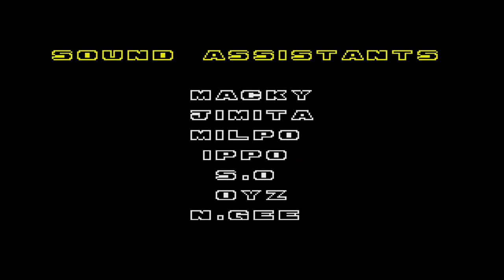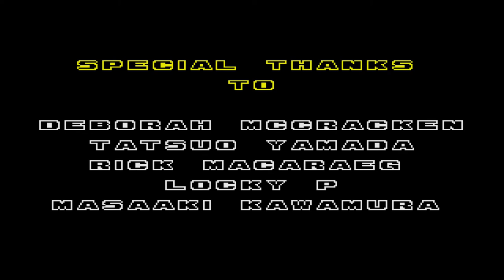SEGA AGES: Sonic the Hedgehog 2 - The Final Battle (Redux)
Redux of Stage 9, Stage 10 & Final Stage - Sky Chase Zone, Wing Fortress Zone & Death Egg Zone with big bang at the end once again